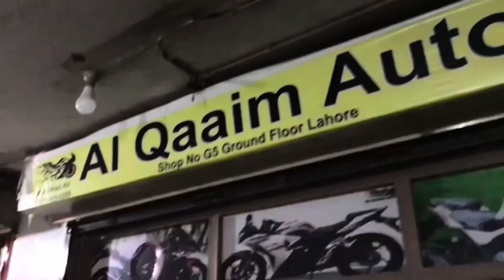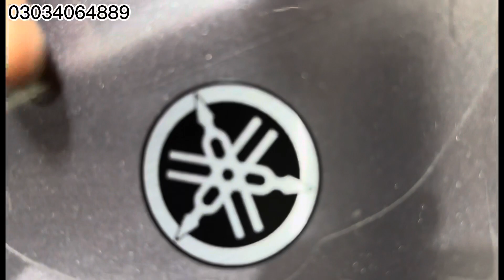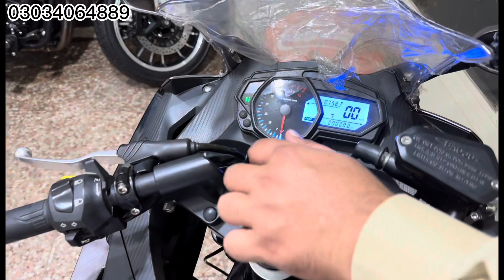Yamaha R3 250cc Replica Available New Attractive Colour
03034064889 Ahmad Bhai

Location Shop...